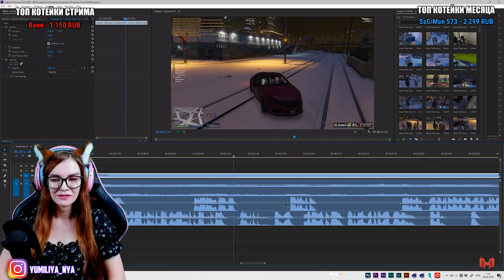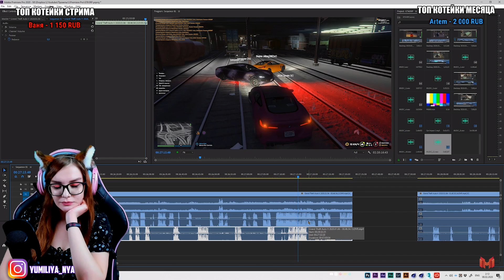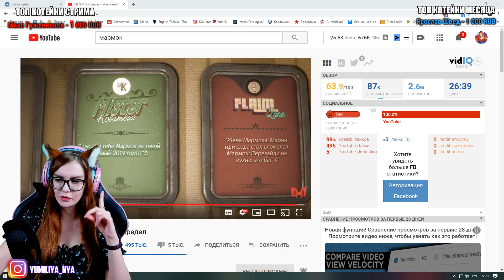GTA 5 - Животный беспредел Реакция на Мармока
Акция Skillz проходит с «12 февраля» по «30 марта». Полные правила смотри на